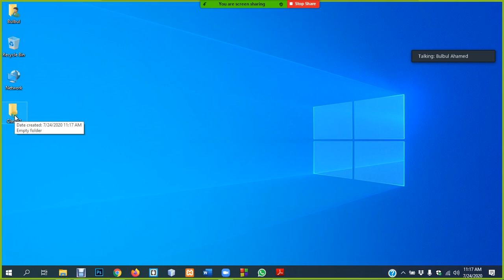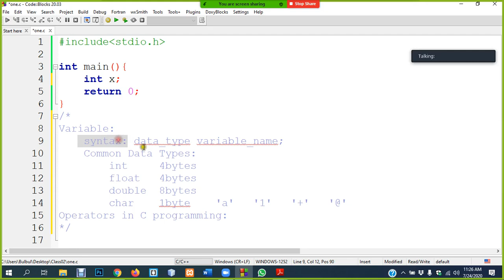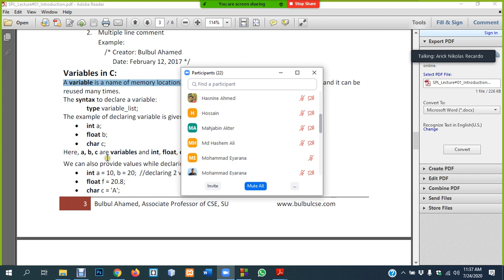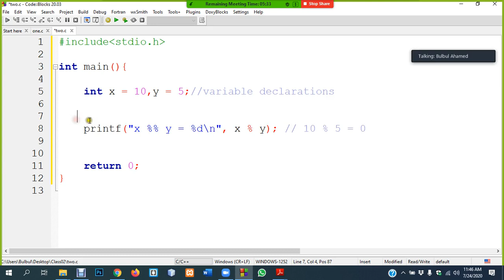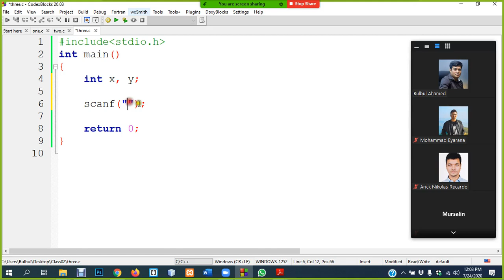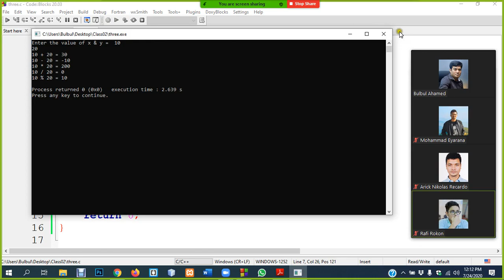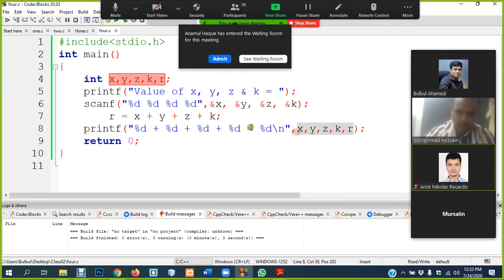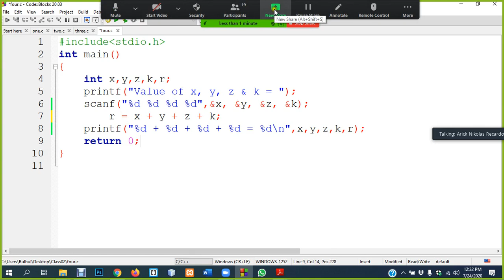Lecture: 02 | Introduction to C Programming | Part 2/2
This video contains the following key points:
1. Basic structure of C program
2. Purposes of printf() function
3. Purpose of scanf() function
4. Common data types in C
5. Format specifiers of common data types
6. Formatting code/ coding styles